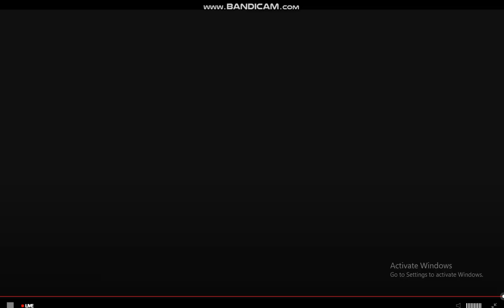Stop Bullying Speak Up Cartoon Network Promo 2023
TheTVApp